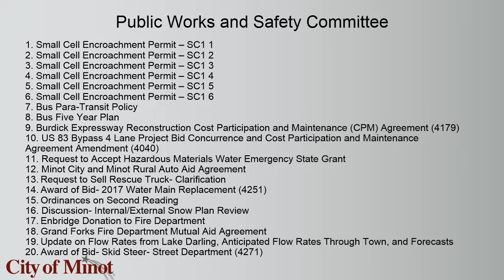Discussion on review of snow control at March Public Works and Safety Committee